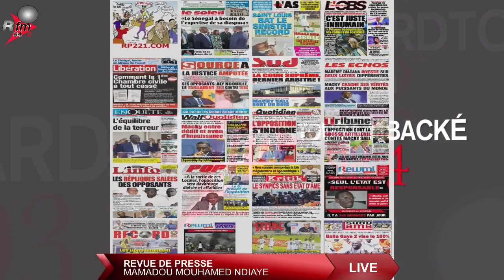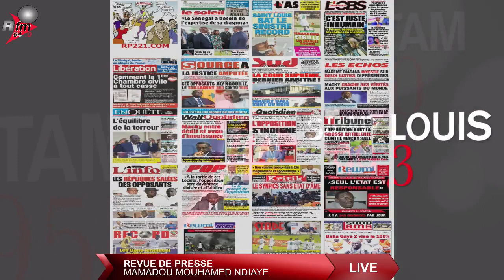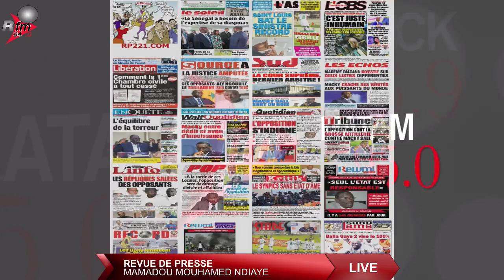Revue de presse Mamadou Mouhamed Ndiaye (wolof) Rfm 15 NOVEMBRE 2021